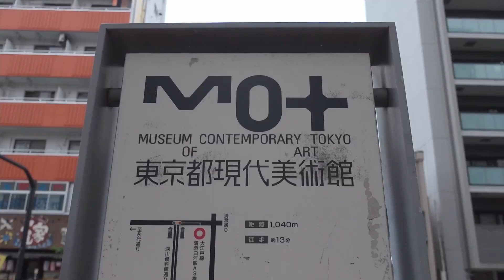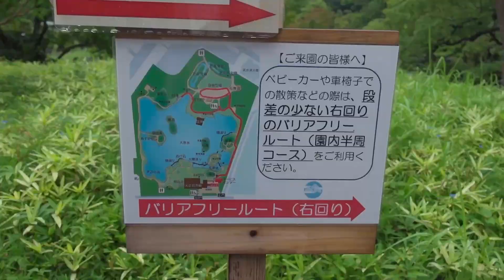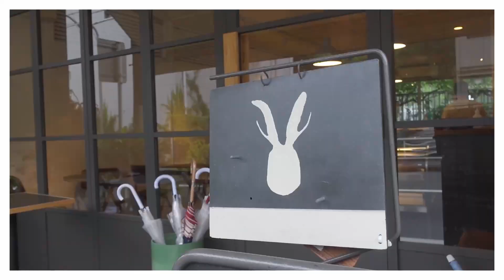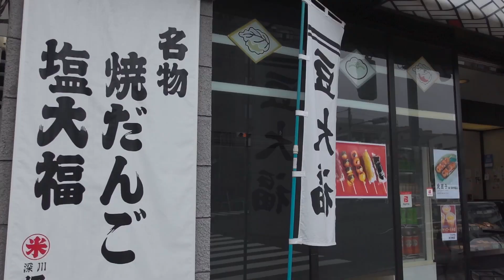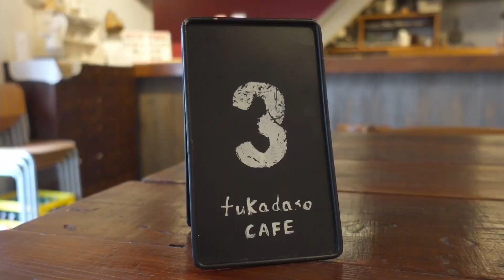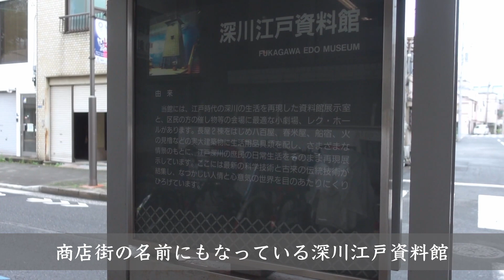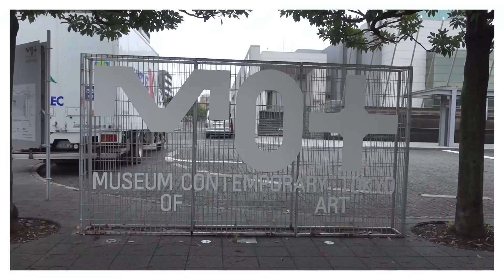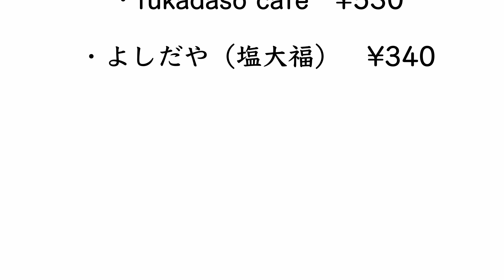清澄白河から森下まで散策した日【東京散歩65】日々の暮らし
今回は素敵なカフェが集まるコーヒーの街、清澄白河を散歩してきました。

編集後記
コーヒーの街でカフェをめぐる下町散歩｜清澄白河から森下まで歩く

ご視聴いただきありがとうございます。ひつじこです。
主に、私がふらっと外出した記録です。
本を読むこと、食べること、古い建物を見ること、映画を見ること、旅行が好きです。
Hi, I'm hitsujico.

This time I went to Kiyosumi Shirakawa.
This city used to be a logistics city with many canals.
Today, it is famous as a coffee town and a cafe town.
The Blue Bottle Coffee flagship café is also located in the city.
(This video was taken in July 2021)

▶もくじ（Chapter list）
0:00 イントロ
0:43 清澄長屋
1:14 清澄庭園
4:18 TOKAKU coffee+
5:34 仙台堀川沿いに散策
6:33 fukadaso cafe
7:49 深川資料館通り商店街
8:55 東京都現代美術館
9:45 よしだや
10:14 高橋商店街
10:50 松尾芭蕉史跡
11:35 使った金額まとめ

▶︎BGM♬
・YouTube Studio